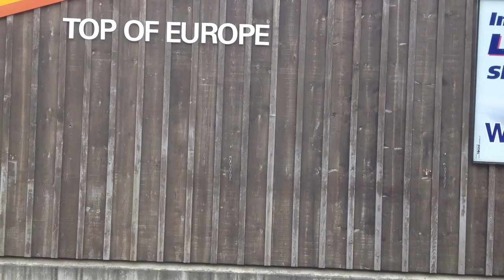Lifting Lights - Mountains ft. Sam Fowke [OFFICIAL VIDEO]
The official video for the title track of my latest EP 'Mountains'. The song was co-written by myself and Sam Fowke who provides additional vocals on the track. I hope you enjoy it. Comprised of various shots taken by myself on a recent holiday to Switzerland